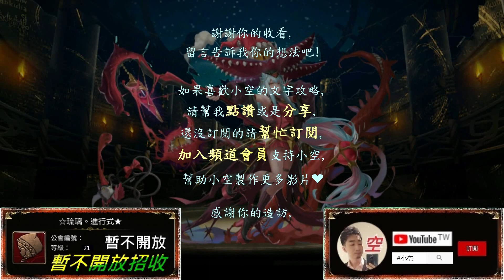「施展劇烈毒性的變身者」Zero-One假面騎士隊Ft.水巫，減cd組法，雙成就推薦！（全人族+三木以上）（文字攻略+關卡資訊）【小空】【神魔】[地獄級-假面騎士滅]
隊伍配置：
ZeroOne+空我+新1號+水巫+Decade+ZeroTwo
※騎士配戴自身武裝龍刻。
※全隊只有戰友界限突破。

第二張空我必備，可換炭治郎。

第三張新1號必備。

第四張水巫必備，或綾波零巫女。

第五張Decade必備，可換庸子。
※如果換庸子，後段劇本不適用。